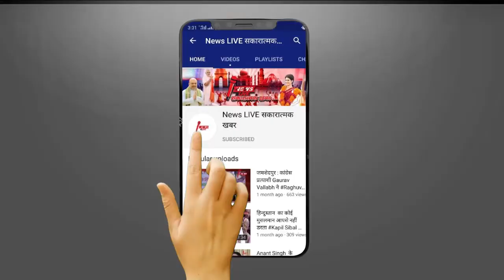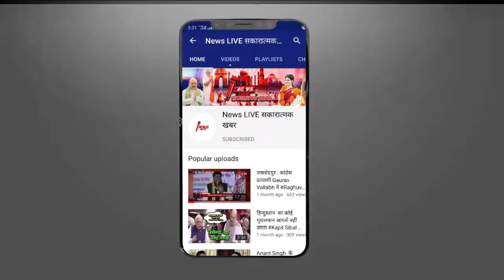AAP MP Sanjay Singh का चौंकाने वाला खुलासा || इनको सुन हिल जाएंगे PM MODI | BJP | JAMAAT